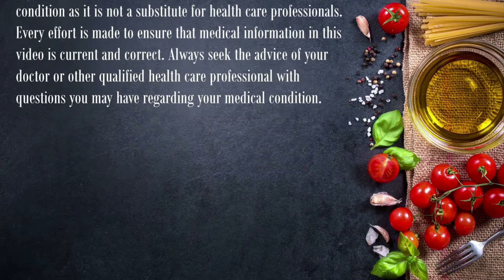Post Workout Protein Shake | When To Take Whey Protein | Dr. Anupam Ghose